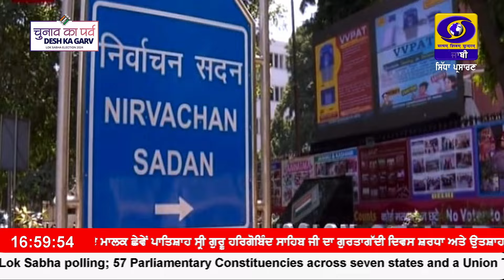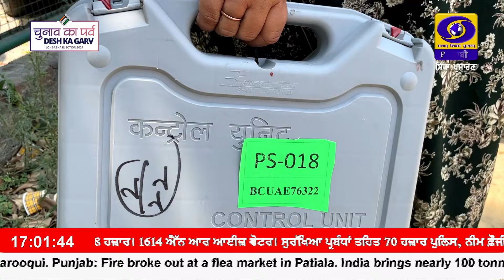5:00 PM || RNU_JALANDHAR || May 31, 2024